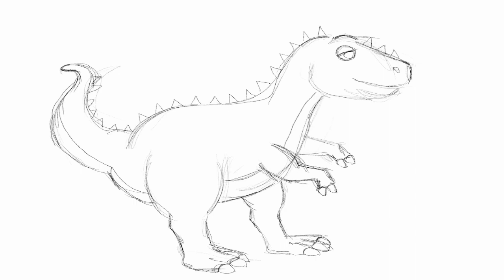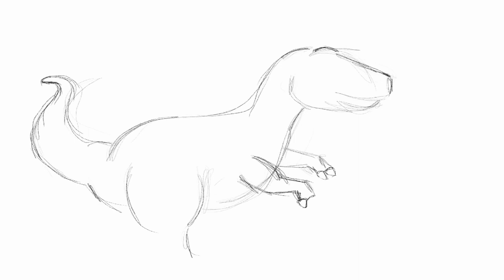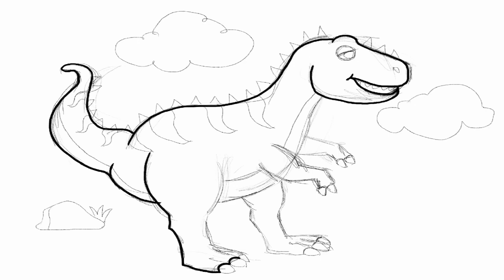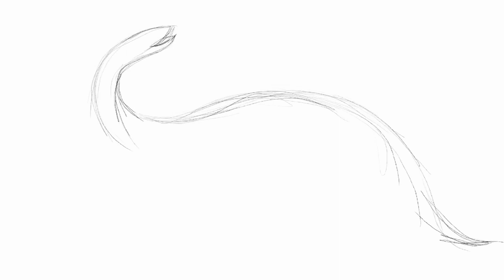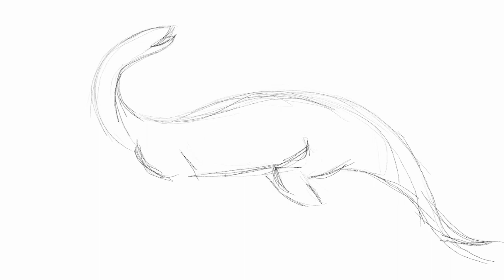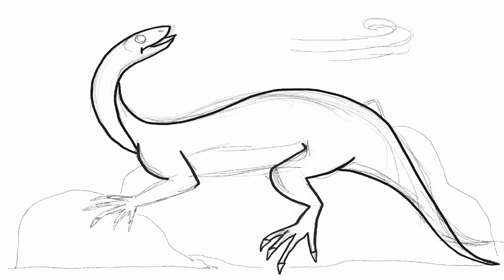알로사우르스 그리며 색깔 영어로 익히기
공룡그림그리기 색깔놀이 (learn colors for kids with dinosaur)
프로토로사우르스, 알로사우루스
Protorosaurus, Allosaurus